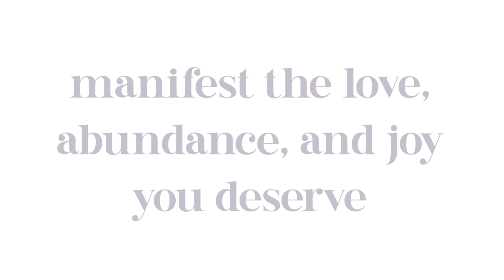Heal Your Past to Manifest Your Future — Book Trailer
An empowering guide to help you heal the pain of the past, find emotional balance, and achieve the abundance, success, and happiness you deserve.

Has anyone ever told you that you can make good things happen if you just think positively? The law of attraction, which is largely based on the idea that positive thoughts and emotions attract positive outcomes—is one of the most popular self-help movements of the last few decades. But if you’ve experienced trauma, you may struggle to think positively, or feel too anxious to believe in an abundant and joyful future. This is especially true if you have unhealed childhood trauma.

Written by a psychologist and trauma expert, Heal Your Past to Manifest Your Future acknowledges the profound impact of past trauma on your ability to imagine, move toward, and create a life you truly love; and offers a three-step process to regulate your nervous system, “reparent” your inner child, and rewire your brain to open to new possibilities.

If you’ve been curious about manifestation but are wary of the “hashtag blessed” and “good vibes only” aspects of this practice that are so often front and center on social media, this compassionate guide offers a unique, trauma-sensitive approach to help you heal the past, release emotional blocks, reclaim a sense of safety and hope, and make your dreams a reality.